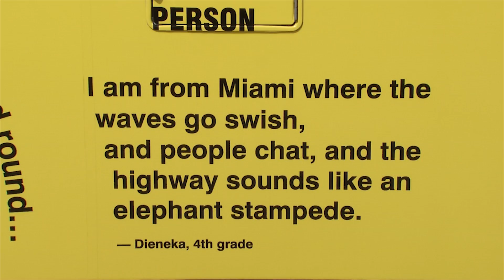Transit: Poetry Wrapped Bus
Poetry in motion is being shared across OurCounty. A specially-wrapped Miami-Dade Transit Metrobus features original poems by students at Poinciana Park and Orchard Villa Elementary schools. The creative expression was part of the O, Miami Poetry Festival. @GoMiamiDade